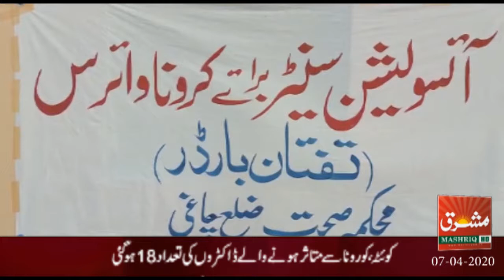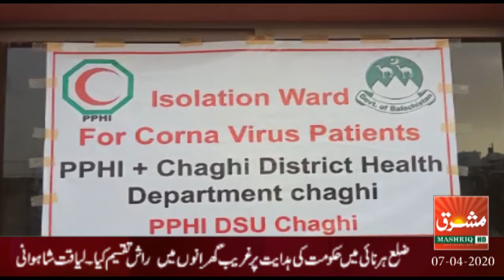Mashriq News Bulletin Balochistan 07 04 2020